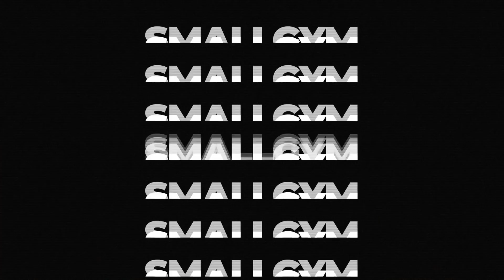Best Exercises To Build A Big Back with VietNam's Fitness Model | SmallGym x @gymstorevn4487​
Best Exercises To Build A Big Back with VietNam's Fitness Model | SmallGym x  @Gymstore VN ​​
Những thứ bạn thấy trong video sẽ có bán ở đây:
Link các thanh niên trong video nhé:
Đăng ký học ONLINE inbox hoặc Call
Messenger :💬 m.me/smallgym
🏢 Đăng ký tập trực tiếp tại :